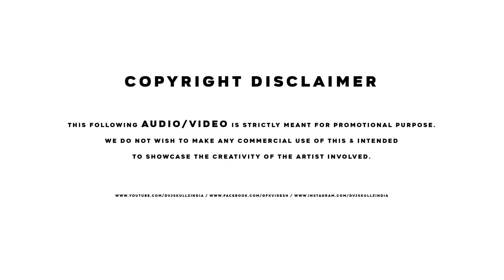Shakira - WAKA WAKA | Fastival Remix | Skullz-V Music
Original Song Credit:
Follow Skullz-V Music:
Collab:
Artist
Remix: Shakira - WAKA WAKA
Music Cover Art: Videsh Karmakar
Thumbnail: Videsh Karmakar